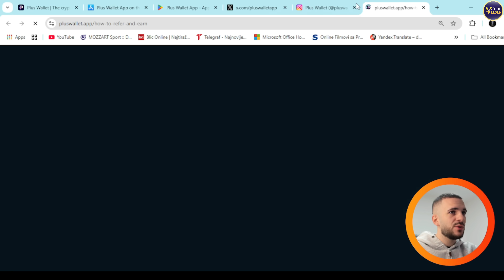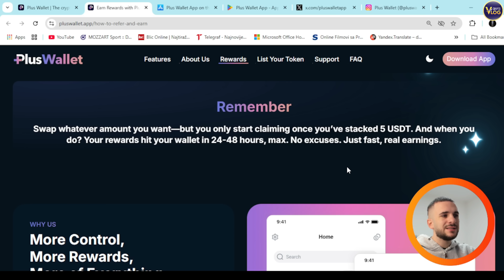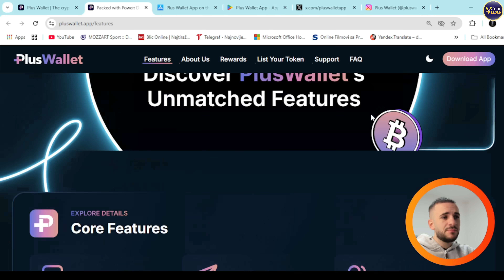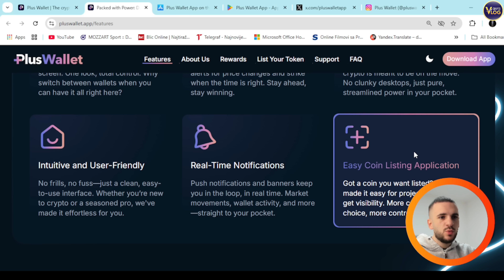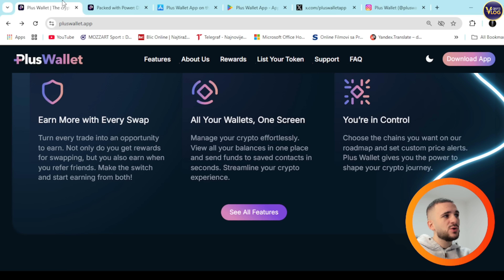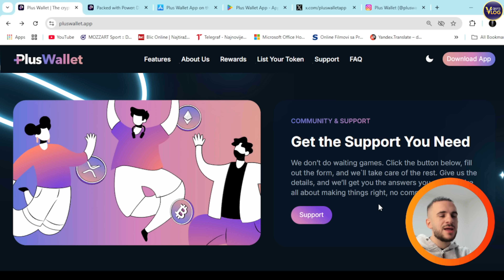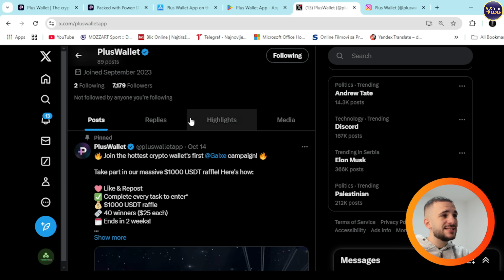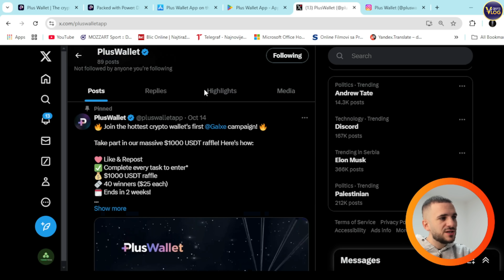🔥 HOTTEST CRYPTO WALLET 🔥 PLUS WALLET 🔥 Smart Choice for Crypto Swaps and Rewards Earn More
Looking for a wallet that does more than just hold your crypto? Plus Wallet is here to give you more rewards, more control, and more freedom! With each trade, earn USDT rewards, and when you refer friends, your rewards grow even more. Manage multiple wallets, access real-time features, and enjoy a seamless, user-centered experience. Plus Wallet isn’t just another crypto tool – it’s your gateway to a richer, smarter crypto experience. Dive into the video to see how Plus Wallet makes trading, swapping, and earning easier than ever!

●▬▬▬▬▬▬▬▬ 🔥 Secret Calls 🔥  ▬▬▬▬▬▬▬▬●

●▬▬▬▬▬▬▬▬ Useful Links  ▬▬▬▬▬▬▬▬●